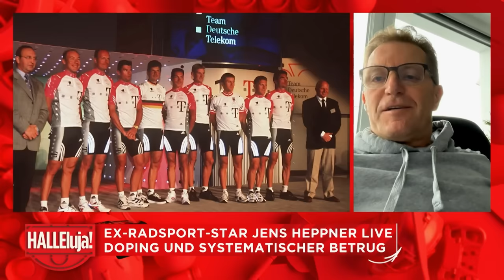Ex-Rad-Profi Jens Heppner über Doping, systematischen Betrug und Enthüllungen | HALLEluja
Jan Ullrich gesteht zum Start seiner Doku „Jan Ullrich – Der Gejagte“, dass er zu seiner aktiven Zeit als Radsportler gedopt hat. Im BILD-Interview spricht Ullrichs ehemaliger Teamkollege Jens Heppner über Doping im Radsport und systematischen Betrug. Außerdem verrät er, was ihn an den Doping-Enthüllungen von ARD-Reporter Hajo Seppelt nicht gefallen hat.